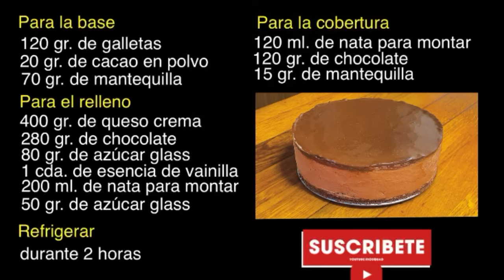Deliciosa TARTA DE QUESO DE CHOCOLATE | Receta fácil y rápida | TAZI OFICIAL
Hoy os traigo una maravillosa receta de tarta de chocolate que os va a encantar.
Os animo a prepararla y para cualquier duda os leo en los comentarios.

INGREDIENTES:

Para la base:
120 gr. de galletas
20 gr. de cacao en polvo
70 gr. de mantequilla

Para el relleno:
400 gr. de queso crema
280 gr. de chocolate
80 gr. de azúcar glass
1 cda. de esencia de vainilla
200 ml. de nata para montar
50 gr. de azúcar glass

Para la cobertura:
120 ml. de nata para montar
120 gr. de chocolate
15 gr.  de mantequilla

Refrigerar durante 2 horas